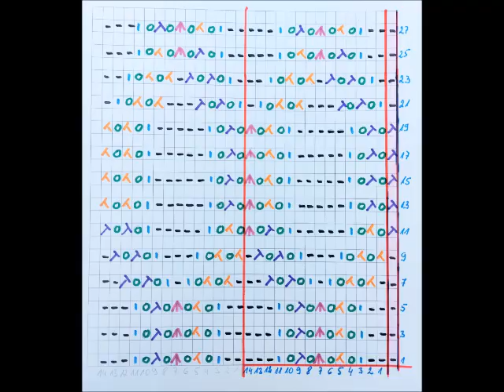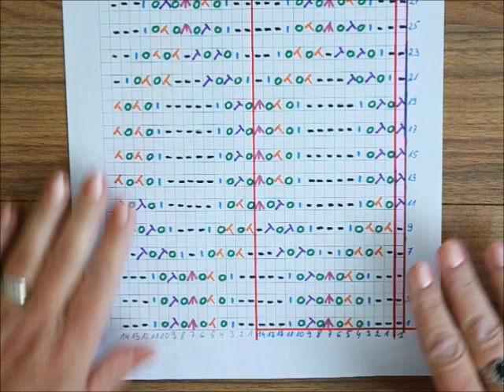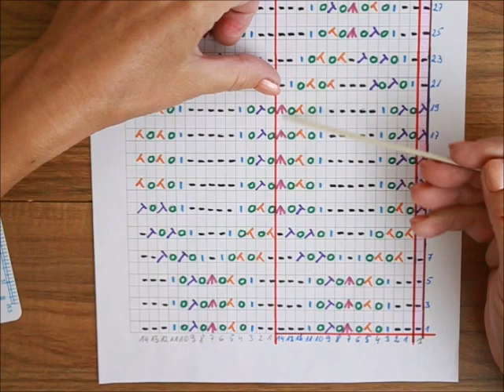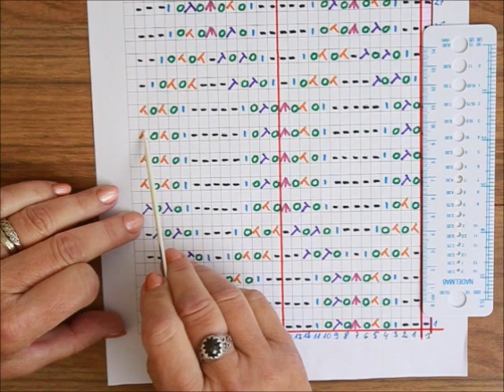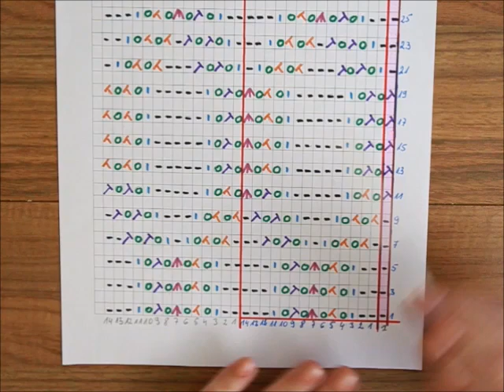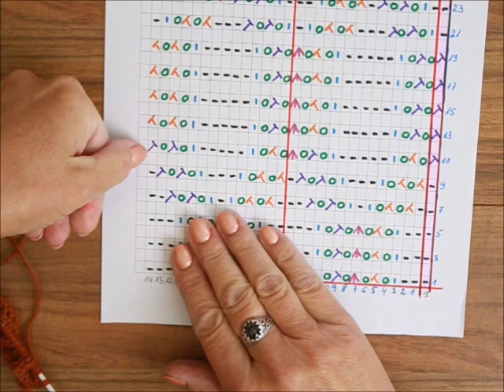940 🌷Ajourmuster in Runden oder in Reihen stricken. Stricken mit einer Skizze. Handarbeit *Tutorial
Ich habe ca. 200g. Wolle verbraucht.

Für alle Katzenliebhaber unser Ragdoll Kanal auf YouTube:
For all cat lovers our Ragdoll channel on YouTube: